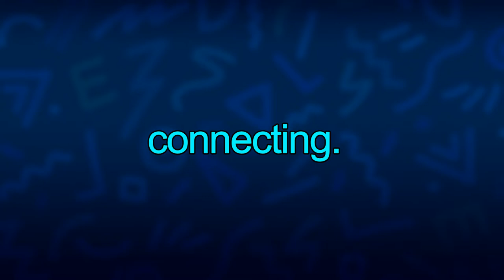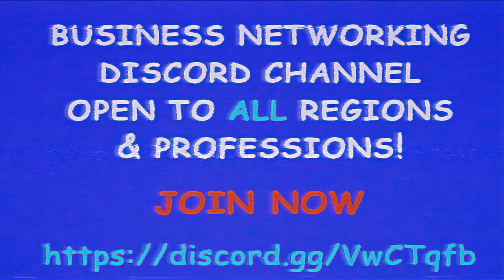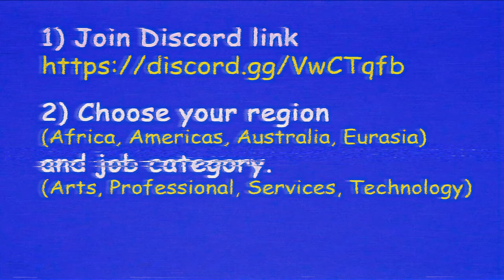WWE Champions- Deadman's Dean's Daily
Trying a new Deadman build for Dean's Daily.

Credits:
TheDiabolicalWaffle - 90s Kid